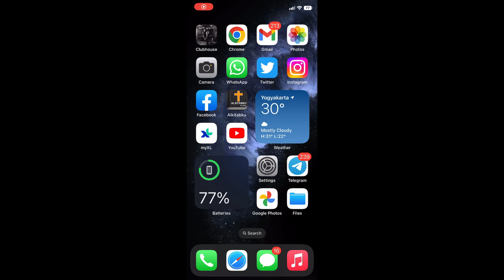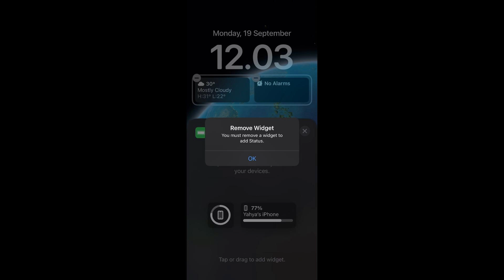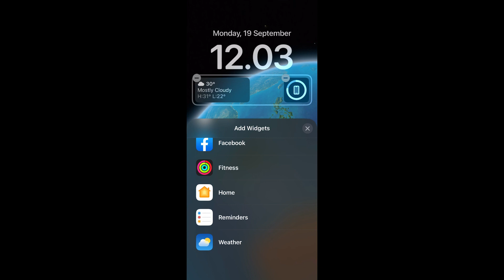Widget lock screen iOS16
iOS16 hadir dengan sejumlah fitur baru, salah satu fitur baru iOS16 adalah widget lock screen. Video ini akan memberikan tutorial cara mengaturnya